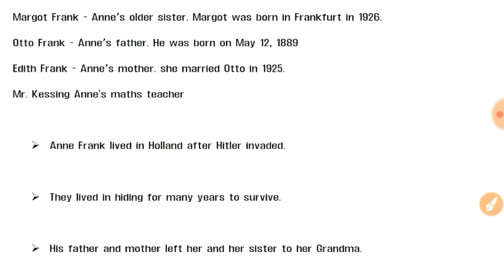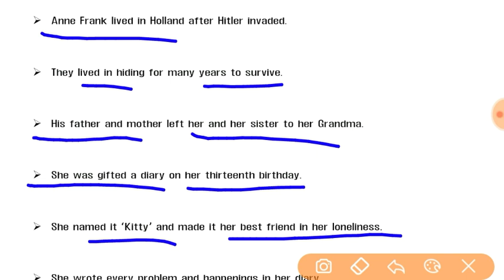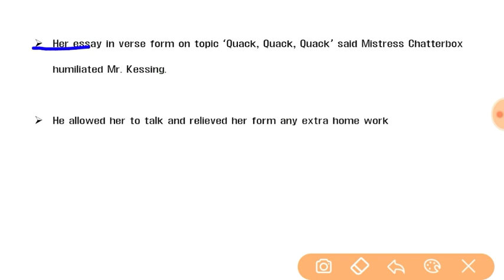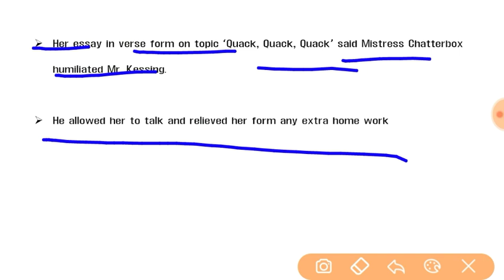From the diary of Anne Frank Class 10 || from the diary of anne frank in hind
Class 10 english first flight chapter 4 From the diary of Anne Frank

From the diary of Anne Frank class 10 important Points

From the diary of Anne Frank class 10 english first flight

from the diary of Anne Frank Summary in english

from the diary of Anne Frank class 10 in hindi

first flight class 10 english

first flight Class 10 English Chapter 4 From the diary of Anne Frank

First flight Class 10 English Chapter 4 diary of Anne Frank

From the diary of Anne Frank class 10
From the diary of Anne Frank Class 10 summary
Anne Frank
From the diary of Anne Frank Class 10th
From the diary of Anne Frank class 10 animation
from the diary of Anne Frank class 10 summary in Hindi
from the diary of Anne Frank in English class 10